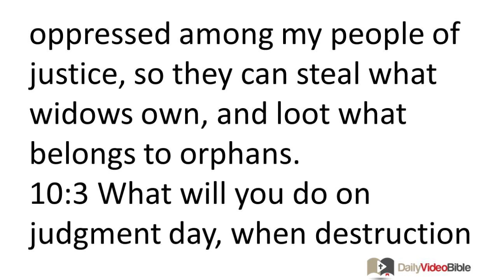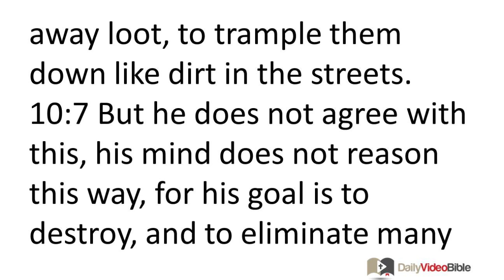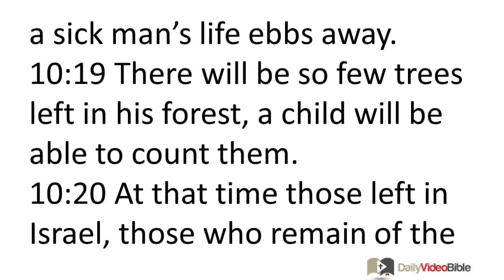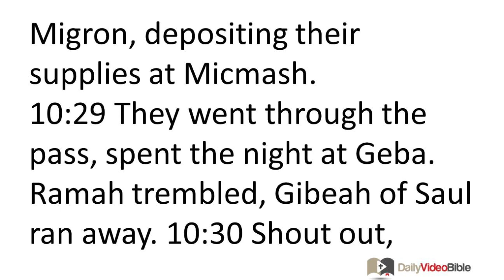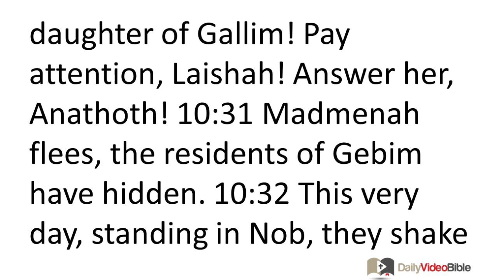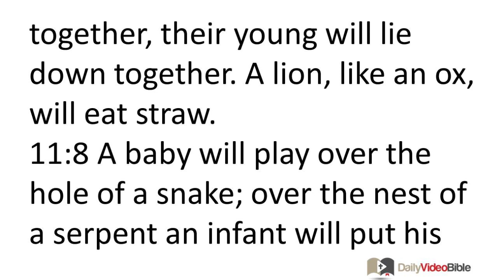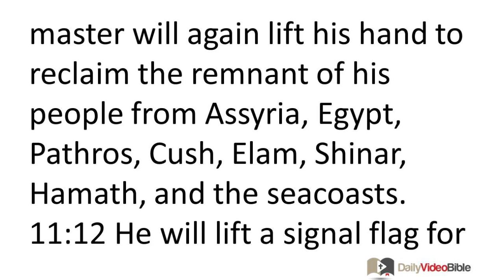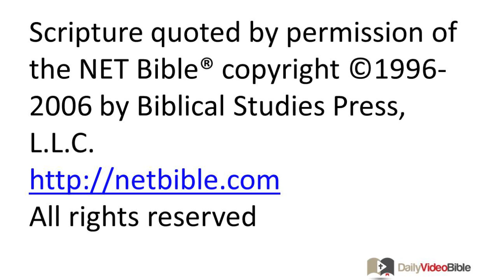September 1 Isaiah 10 thru 12 Old Testament for the Daily Video Bible DVB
Isaiah 10:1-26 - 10:1 Those who enact unjust policies are as good as dead,
those who are always instituting unfair regulations,
10:2 to keep the poor from getting fair treatment,
and to deprive the oppressed among my people of justice,
so they can steal what widows own,
and loot what belongs to orphans.
10:3 What will you do on judgment day,
when destruction arrives from a distant place?
To whom will you run for help?
Where will you leave your wealth?
10:4 You will have no place to go, except to kneel with the prisoners,
or to fall among those who have been killed.
Despite all this, his anger does not subside,
and his hand is ready to strike again.
The Lord Turns on Arrogant Assyria
10:5 Assyria, the club I use to vent my anger, is as good as dead,
a cudgel with which I angrily punish.
10:6 I sent him against a godless nation,
I ordered him to attack the people with whom I was angry,
to take plunder and to carry away loot,
to trample them down like dirt in the streets.
10:7 But he does not agree with this,
his mind does not reason this way,
for his goal is to destroy,
and to eliminate many nations.
10:8 Indeed, he says:
"Are not my officials all kings?
10:9 Is not Calneh like Carchemish?
Hamath like Arpad?
Samaria like Damascus?
10:10 I overpowered kingdoms ruled by idols,
whose carved images were more impressive than Jerusalem's or Samaria's.
10:11 As I have done to Samaria and its idols,
so I will do to Jerusalem and its idols."

10:12 But when the sovereign master finishes judging Mount Zion and Jerusalem, then I will punish the king of Assyria for what he has proudly planned and for the arrogant attitude he displays. 10:13 For he says:
"By my strong hand I have accomplished this,
by my strategy that I devised.
I invaded the territory of nations,
and looted their storehouses.
Like a mighty conqueror, I brought down rulers.
10:14 My hand discovered the wealth of the nations, as if it were in a nest,
as one gathers up abandoned eggs,
I gathered up the whole earth.
There was no wing flapping,
or open mouth chirping."
10:15 Does an ax exalt itself over the one who wields it,
or a saw magnify itself over the one who cuts with it?
As if a scepter should brandish the one who raises it,
or a staff should lift up what is not made of wood!
10:16 For this reason the sovereign master, the LORD who commands armies, will make his healthy ones emaciated. His majestic glory will go up in smoke.
10:17 The light of Israel will become a fire,
their Holy One will become a flame;
it will burn and consume the Assyrian king's briers
and his thorns in one day.
10:18 The splendor of his forest and his orchard
will be completely destroyed,
as when a sick man's life ebbs away.
10:19 There will be so few trees left in his forest,
a child will be able to count them.

10:20 At that time those left in Israel, those who remain of the family of Jacob, will no longer rely on a foreign leader that abuses them. Instead they will truly rely on the LORD, the Holy One of Israel. 10:21 A remnant will come back, a remnant of Jacob, to the mighty God. 10:22 For though your people, Israel, are as numerous as the sand on the seashore, only a remnant will come back. Destruction has been decreed; just punishment is about to engulf you. 10:23 The sovereign master, the LORD who commands armies, is certainly ready to carry out the decreed destruction throughout the land.
10:24 So here is what the sovereign master, the LORD who commands armies, says: "My people who live in Zion, do not be afraid of Assyria, even though they beat you with a club and lift their cudgel against you as Egypt did. 10:25 For very soon my fury will subside, and my anger will be directed toward their destruction." 10:26 The LORD who commands armies is about to beat them with a whip, similar to the way he struck down Midian at the rock of Oreb. He will use his staff against the sea, lifting it up as he did in Egypt.